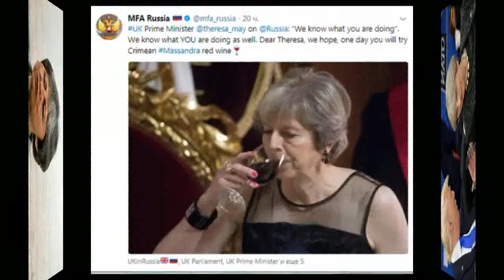Улыбнись сквозь зубы Майский Жук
Слова: Игорь Губерман

Улыбнись сквозь зубы

 tutti
Когда, глотая кровь и зубы,
Мне доведется покачнуться,
Я вас прошу, мои глаза и губы,
Не подвести и улыбнуться.
  tutti
Вожди России свой народ
Во имя чести и морали
Опять зовут идти вперед,
А где перед опять соврали.
 Вся история нам говорит,
 Что Господь неустанно творит:
 Каждый год появляется "гнида"
 Неизвестного ранее вида.
  hammond solo "Гнида"
Нам непонятность ненавистна
В рулетке радостей и бед.
Мы даже в смерти ищем смысла,
Хотя его и в жизни нет.
  hammond

4 апреля 2018 из альбома "Майский Жук - Подснежник" 2018